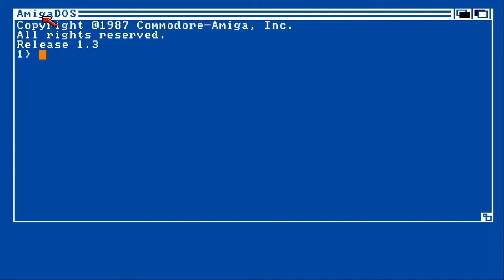[Coding] First enemy boss WIP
Coding bosses is fun. After the boss was killed it reappeared in the wrong place, it's a small bug which will be fixed very soon.

Info:
1.
The whole map is just a temporary design for testing enemies and finding bugs and will be changed in the future.

2.
Every enemy is placed randomly by an algorithm that searches for empty places, so there is no human design where the enemies are placed.

Why random? Because if i change the desing of the world and i really don't want to spend hours to replace enemies each time i change something of the background design. I am lazy with other words, like most programmers are ;)